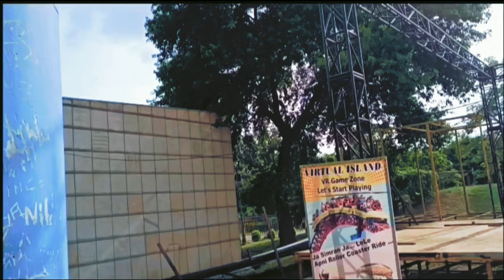Adventure Vloger !! | part-2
@indiavlog Adventure Island | part-2 | vlog 2023
1. AdventureIslandExplorations 2.
3.
4.
5.
6.
7.
8.
9.
10.

new delhi travelindia travel vlogdelhi indiathings to do in delhiindian foodindia vlogplaces to visit in delhidelhi tourist placesdelhi tourism